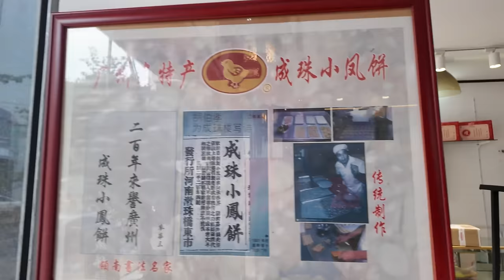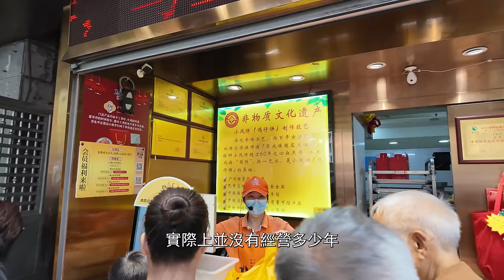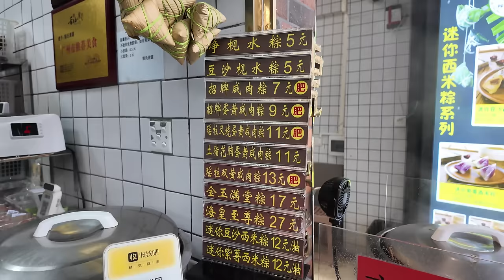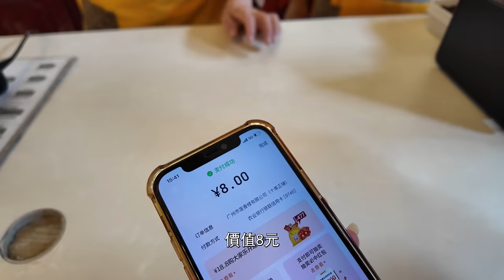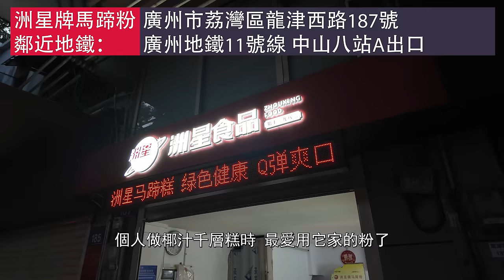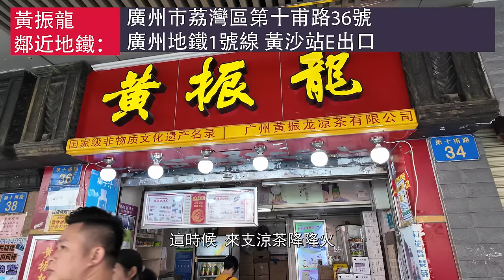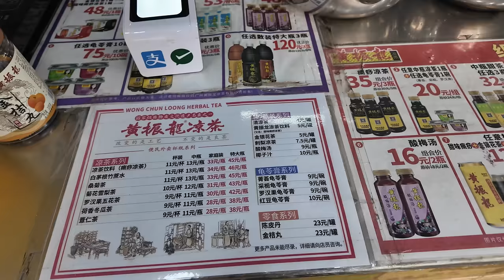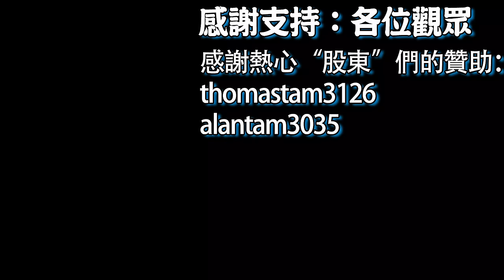【逛吃廣州美食】廣州手信店推薦11間！伴手禮！成珠小鳳餅！雞仔餅！皇上皇臘腸臘肉！馬蹄粉！蓮香樓！白天鵝賓館美食屋！英記！鮑師傅！Canton Food Tour 2024｜GUANGZHOU 4K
店鋪名稱：成珠食品
店鋪地址：廣州市海珠區南華中路209號
鄰近地鐵：廣州地鐵8號線 同福西站A出口
店鋪消費：200克金裝小鳳餅¥ 18
推薦指數：★★★★★

店鋪名稱：誠志餅家（中山六路店）
店鋪地址：廣州市越秀區中山六路43號
鄰近地鐵：廣州地鐵1號線/2號線 公園前站A出口
店鋪消費：金獎小鳳餅250克¥ 48
推薦指數：★★★★★

店鋪名稱：粽氏清源（大南路店）
店鋪地址：廣州市越秀區大南路135號
鄰近地鐵：廣州地鐵6號線 北京路站B出口
店鋪消費：蛋黃鹹肉粽¥9
推薦指數：★★★★☆

店鋪名稱：白天鵝賓館美食屋
店鋪地址：廣州市荔灣區沙面街道沙面南街1號
鄰近地鐵：廣州地鐵1號線/6號線 黃沙站D出口
店鋪消費：拿破侖¥52 沙琪瑪¥52
推薦指數：★★★★★

店鋪名稱：蓮香樓
店鋪地址：廣州市荔灣區華林街道第十甫路67號
鄰近地鐵：廣州地鐵1號線/6號線 黃沙站E出口
店鋪消費：蛋黃蓮蓉酥¥8
推薦指數：★★★★☆

店鋪名稱：皇上皇
店鋪地址：廣州市荔灣區華林街道下九路3號
鄰近地鐵：廣州地鐵8號線 華林寺站E出口
推薦指數：★★★★★

店鋪名稱：洲星牌馬蹄粉
店鋪地址：廣州市荔灣區龍津西路187號
鄰近地鐵：廣州地鐵11號線 中山八站A出口
推薦指數：★★★★☆

店鋪名稱：英記食店
店鋪地址：廣州市海珠區同福中路龍鳳街龍導尾50號
鄰近地鐵：廣州地鐵8線 同福西站B出口
店鋪消費：南乳蛋散¥10 千層酥角¥7.3
推薦指數：★★★★★

店鋪名稱：黃振龍
店鋪地址：廣州市荔灣區第十甫路36號聯桂坊1~40號路口
鄰近地鐵：廣州地鐵1號線 黃沙站E出口
店鋪消費：斑痧(杯)¥11
推薦指數：★★★★☆

名稱：一德路海味幹貨批發街
地址：廣州市越秀區一德路
鄰近地鐵：廣州地鐵6號線 一德路站
推薦指數：★★★★★

店鋪名稱：鮑師傅糕點（領展廣場店）
店鋪地址：廣州市荔灣區黃沙大道8號領展購物廣場B1
鄰近地鐵：廣州地鐵6號線 黃沙站
店鋪消費：海苔小貝¥5.1 芋泥蛋撻¥6
推薦指數：★★★★☆

Chapters:

00:00 Intro
00:20 成珠食品
02:58 誠志餅家
06:07 粽氏清源
07:51 白天鵝賓館美食屋
08:47 蓮香樓
10:31 皇上皇臘味
13:25 洲星牌馬蹄粉
13:59 英記食店
16:48 黃振龍
18:04 一德路海味幹貨批發街
20:08 鮑師傅糕點
22:52 Ending